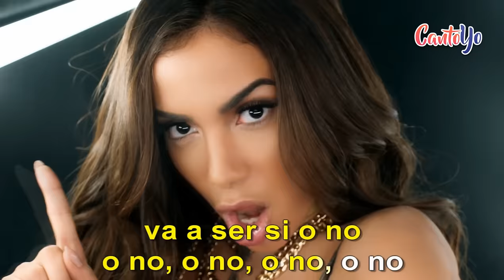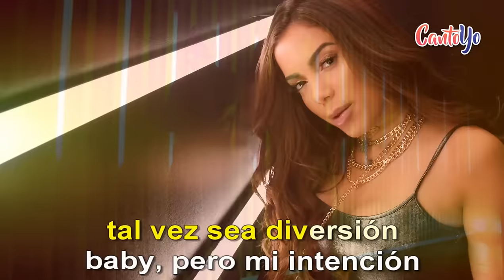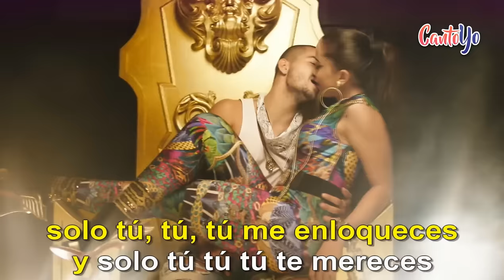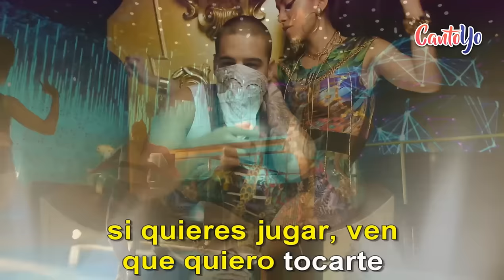Anitta - Sí o No feat. Maluma (Karaoke) | CantoYo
Karaoke de la canción Si O No de Anitta (feat. Maluma).

Aha
Anitta, Maluma
Brasil, Colombia

Si quieres jugar, ven
Tienes que arriesgarte
Va a ser si o no
O no, o no, o no, o no

Y tú lo sabes que me gustas dale
Mueve el cuerpo suave pa mí
Así, hey yeah, hey yeah

Bailame que quiero verte
Posa pa mí bien sexy
No sé si volveré a verte
Pero voy a disfrutarte

Solo tú, tú, tú me enloqueces
Y solo tú tú tú te mereces
Que te diga al oído
Las cosas que me excitan
Lo que el niño necesita, baby

Solo mira y desea
Más te gusta, lo demuestras
Quiero ver si tú puedes aguantar
Toda la noche sin tocar ni besar

Yo me muevo, te enloquezco
Solo aplaude, lo merezco

Todo puede suceder
Tienes que pagar pa ver si va a pasar
Yo quiero ver, aha
Tal vez sea diversión
Baby, pero mi intención no voy a decir
Ven a descubrir

Que quiero tocarte
Y aquí mismo dártelo
No digas que no

Vas a aguantar la presión
Mucha presión
Mi intención es seducción

Sé que tú quieres sí
Pero puede ser no, no, no, no

Todo puede suceder
Ven a descubrir

Alright, alright
Anitta, Maluma
Latino, Brasil

Aha
Ok, baby
Muévelo
Mami, muévelo
For me, baby, baby